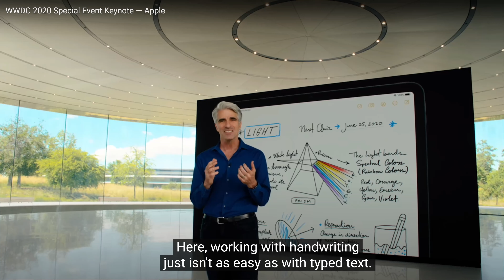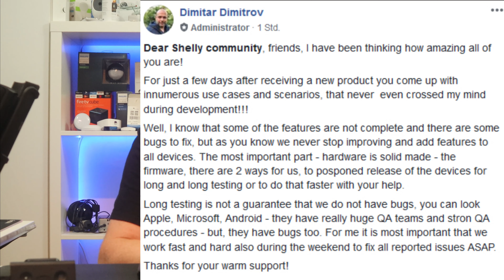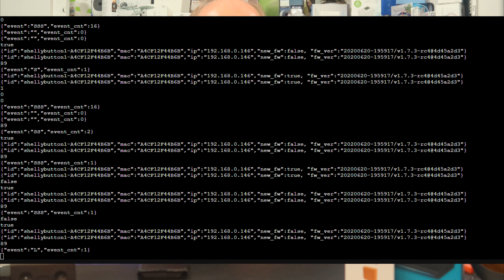News KW26 - Shelly Beef + Update 7.3.0 Button1 läuft 1a und weitere News der Woche.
echo Auto